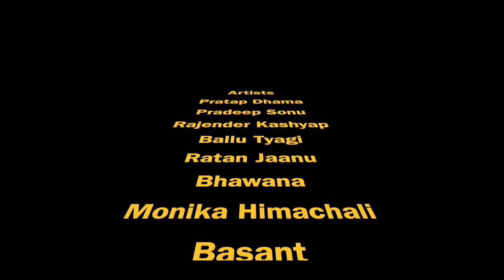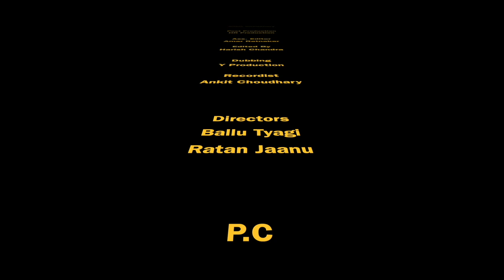Aware | अवारे -Part-2 | Pratap Dhama| Pradeep Sonu | Norang Pahalwan | Latest Haryanvi Movie | Hindi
Movie - Aware Part-2
न्यू फिल्म फिल्म
out now

Staring- Pratap Dhama,  Pradeep Sonu ,Rajender Kashyap, ballu tyagi ,Monika Himachli, Bhawna, Ratan Jaat, basant ,Mahakal Bhardwaj, shivank baliyan, Girish Gautam, Rajesh Rathor

singer - tarun panchal renuka panwar shiva​ choudhary
writer - pradeep tyagi
lyrics - pradeep sonu 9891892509- manoj brar
dop - ankit chaudhary - satish khabri
camera - akp machhi raper - prince verma
edited by - harish chandra
asst.editor -amar ratnakar
makeup - khusbu - rajesh lathore
dubing - ankit chaudhary
pc - prince verma - gaurav saini - ballu {mahakal bhardwaj} - shivank baliyan
produced by - chandrawati devi {paarth music}
directed by - ratan janu - ballu tyagi
spcl thanks - pratap dhama - arun siwal - veer sing - akp machi rapper - massi jaat - anuj gill {all lambiya villager}
any inqary -pradeep sonu --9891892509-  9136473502 -
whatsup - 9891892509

Enjoy latest Haryanvi song - aware- in which music is given by -tr music & sbm lyrics by-pradeep sonu- manoj brar  i. Get the best collection of